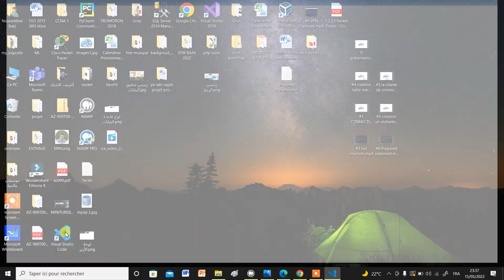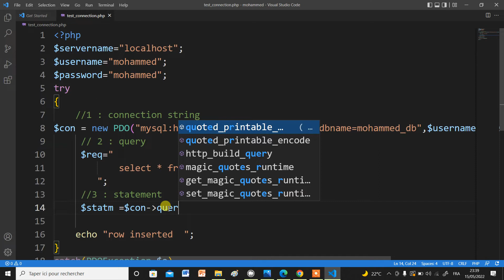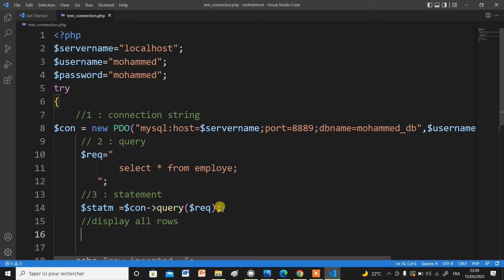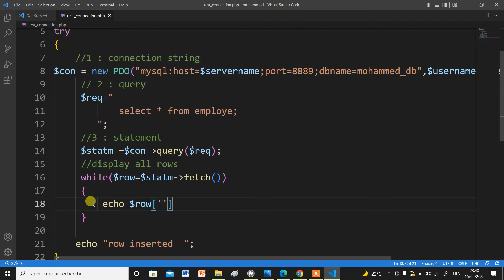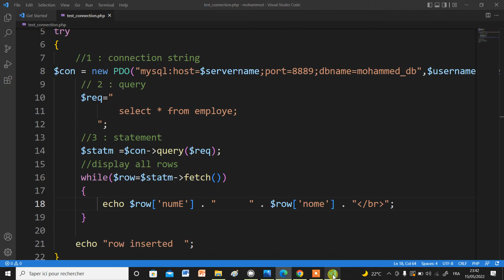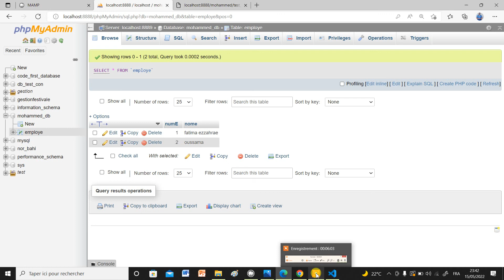Module: Développement Des Sites Web Dynamique | PHP دروس | Part 38 شرح بالعربي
php رابط السلسلة الفرعية الخاصة بالربط بين قواعد البيانات  ولغة